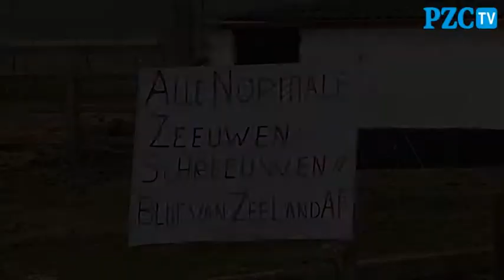Stelling 2: Balkenende luistert te veel naar de Zeeuwen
In het debat over de Westerschelde wordt de Nederlandse regering te weinig daadkracht verweten. Premier Balkenend zou te veel luisteren naar de Zeeuwen.